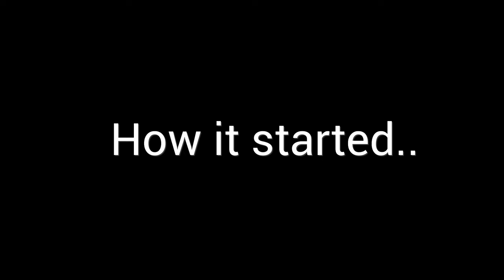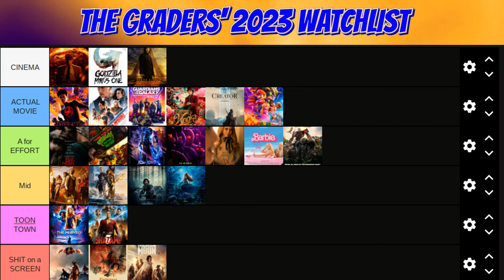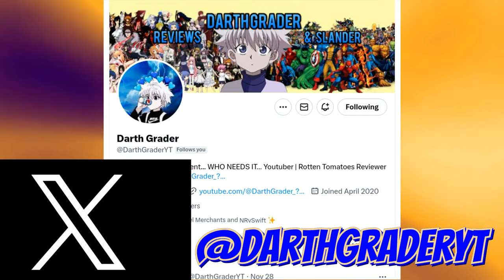Zack Snyders’ Rebel Moon: Part 2 - The JOKE Continues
Zack Snyder a FRAUD and a CON MAN… But my god is it an INCREDIBLE feat to not only make your characters less interesting and engaging. But the world building and the narrative as well…. A true class act

Get this fraud outta Hollywood